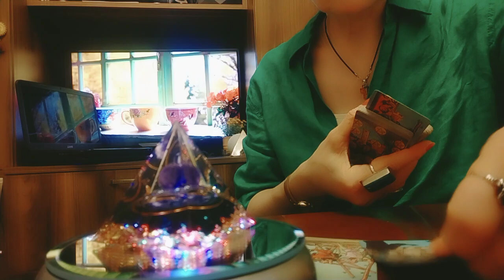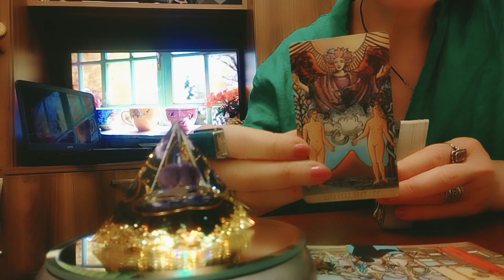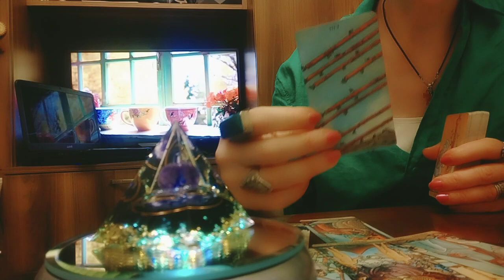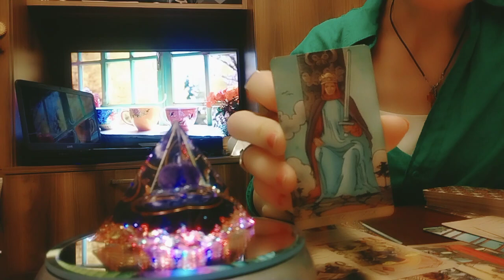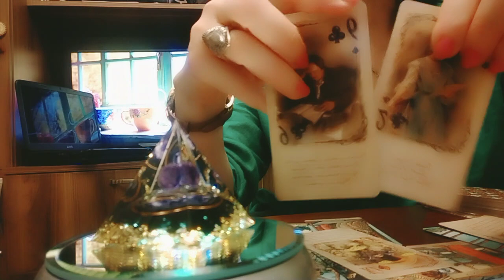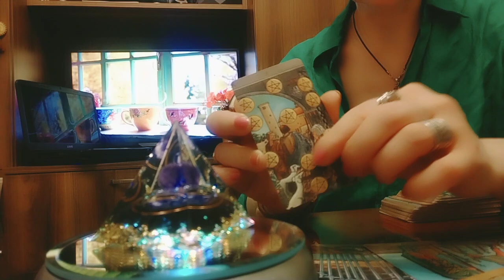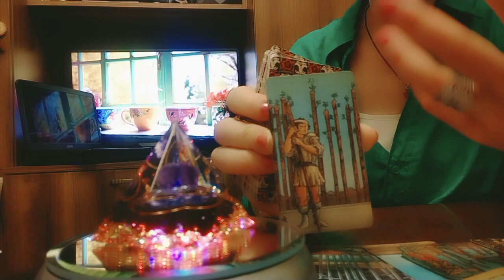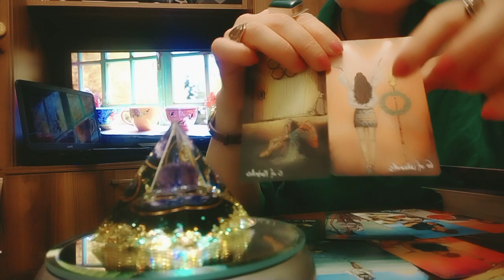მომავალი კვირის ამბები, რა იქნება, როგორ იქნება?!🥳✨🥰